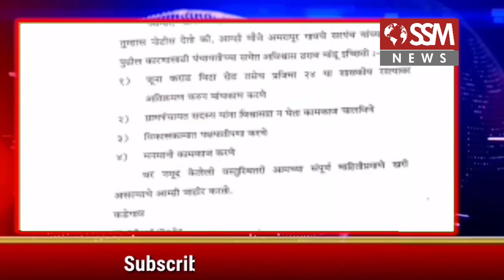अमरापूरच्या सरपंचाच्या विरोधात अविश्वास ठराव दाखल